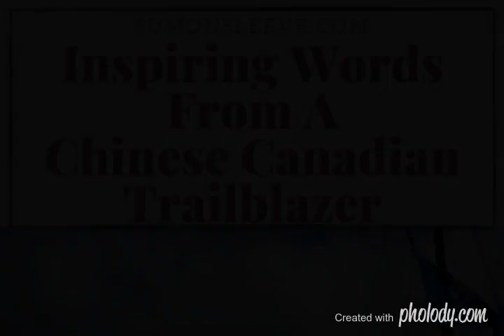Having Coffee with Honourable Mary Ng, Chinese Canadian Cabinet Minister Sum On Sleeve Blog Audio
Mary Ng is the Member of Parliament (MP) for Markham-Thornhill & Minister of Small Business and Export Promotion. She is a trailblazer as the first Chinese Canadian cabinet minister.
And, she is a self-proclaimed fan of my Blog (What What?).

Last week, she was out in Vancouver and wanted to meet me. So we had coffee, chatting about our family and our shared hopes and dreams for empowering the future generation of Asian-Canadians.
REMEMBER to sign up for FREE self-improvement downloads:
Dating secrets checklist
23-page ebook on how to have a healthy romantic relationship
31-page ebook in how to improve your relationship with your parent
Self-reflection exercise worksheets
And more